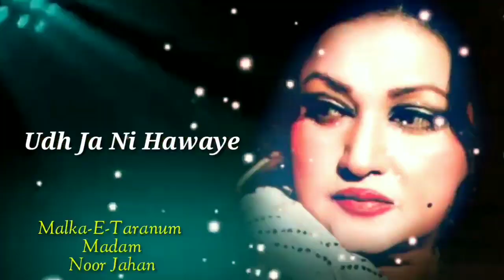Udh Ja Ni Hawaye | Malka-E-Taranum | Noor Jahan